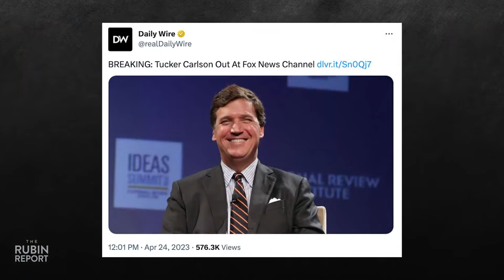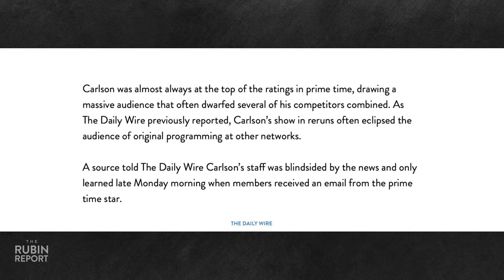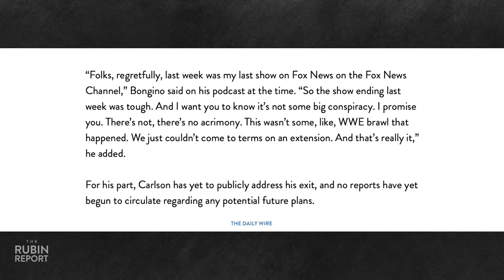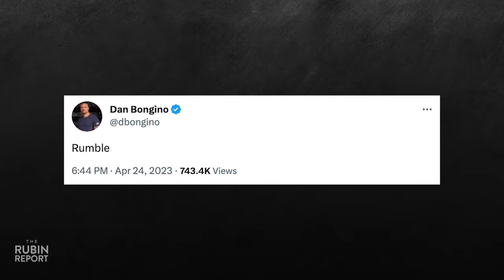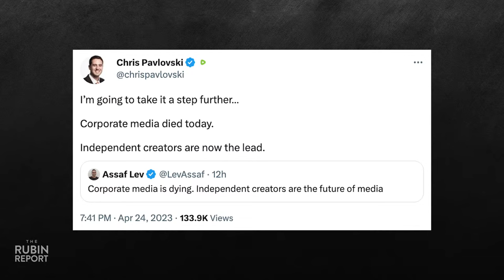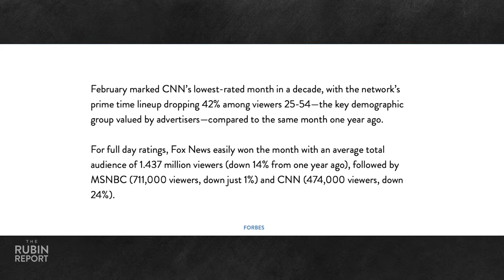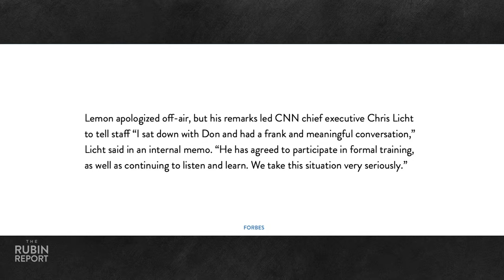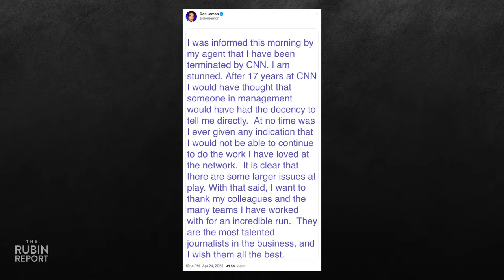Resurfaced Tucker Clip Offers a Clue to What His Next Move May Be | Direct Message | Rubin Report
Dave Rubin of “The Rubin Report” talks about Tucker Carlson leaving Fox News; “The View’s” Ana Navarro’s shameless reaction to finding out about Tucker Carlson’s firing; CNN’s Anderson Cooper talking to Paul Begala about who he thinks should replace Tucker Carlson; how independent media outlets like Rumble keep getting stronger as mainstream media continues to collapse; “Timcast IRL’s” Tim Pool and Savanah Hernandez discussing how big the Bud Light boycott triggered by Anheuser-Busch’s partnership with Dylan Mulvaney has gotten; Don Lemon being fired from CNN; “Meet the Press’” Chuck Todd sharing some bad news for anyone supporting the Biden 2024 reelection; Ron DeSantis sharing a clue with Sean Hannity about a possible campaign announcement; and much more.

Moink - Join the Moink movement today! Get grass-fed and grass-finished beef and lamb, pastured pork and chicken, and wild-caught Alaskan salmon, direct to your door.
Rubin Report listeners and viewers get FREE FILET MIGNON for a YEAR.

Phoenix Capital Group - Looking for an alternative investment with sizeable yields and monthly payment options? Check out Phoenix Capital Group's bond offerings. Get their free investor guide today.

FastGrowingTrees.com - Don't let your yard look like a plant cemetery. Get your place looking like a resort, easy, with FastGrowingTrees.com.

0:00 Intro
4:08 Tucker Carlson Leaving Fox News
11:59 Ana Navarro's Ridiculous Joyful Reaction
14:47 Anderson Cooper on a Fox Replacement
21:55 The Collapse of Mainstream Media
26:41 Savanah Hernandez on Bud Light Boycott
30:46 Don Lemon Fired from CNN
39:38 Chuck Todd on Biden 2024 Reelection
43:20 Ron DeSantis Hints a 2024 Campaign

Thumbnail Images Courtesy of: Chip Somodevilla / Staff/ Getty Images